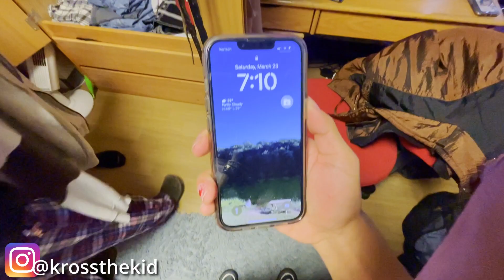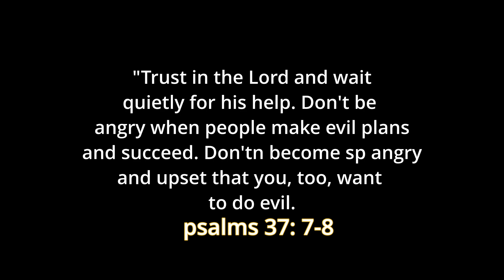Chicago vs 4 Asian Boys (chinatown, Jollibee, etc)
us in Chicago